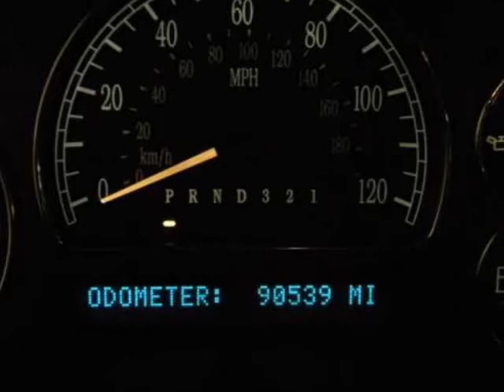2006 BUICK Rainier 4dr CXL AWD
2006 BUICK Rainier 4 Door CXL AWD

Jackson, MN